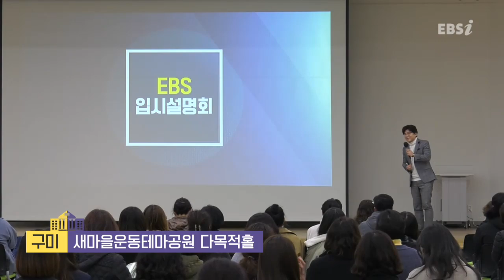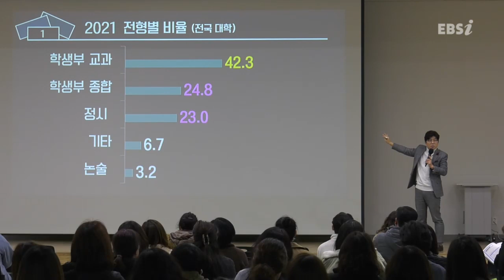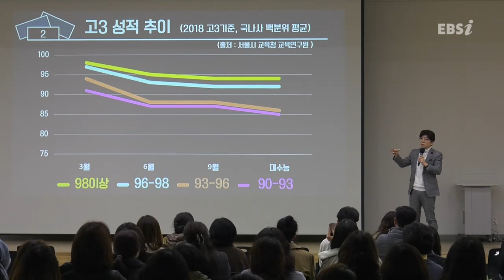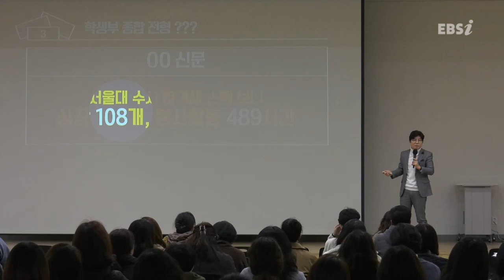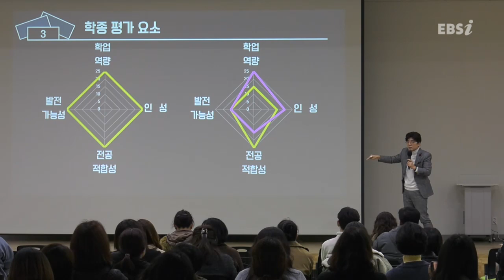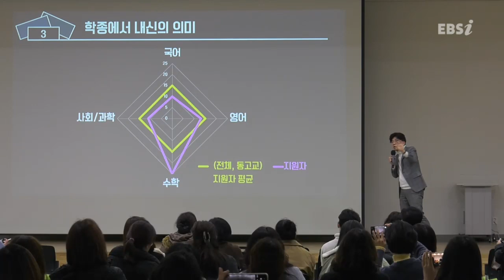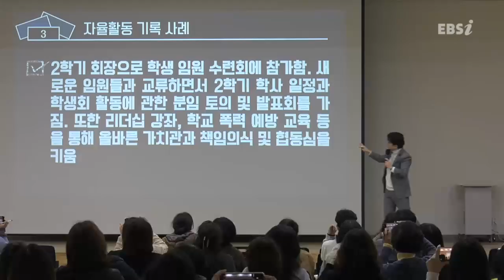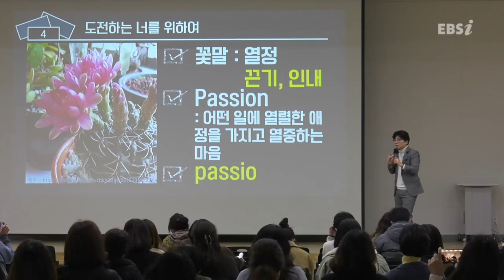[EBS 입시설명회] 2021학년도 입시설명회 - 구미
지역 : 경북 구미
장소 : 새마을테마공원 글로벌관 1층(다목적홀)
일시 : 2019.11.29(금) 오후 3시
출연진 : 윤윤구